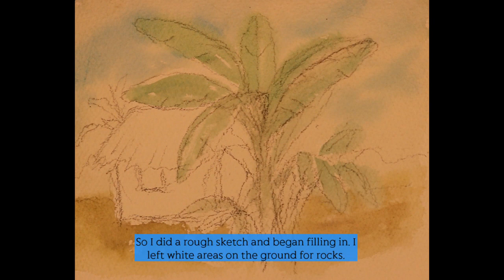Banana Trees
Loose and easy watercolor sketch, wet in wet, dry brush, shadows, rocks, banana plants, quick sketch